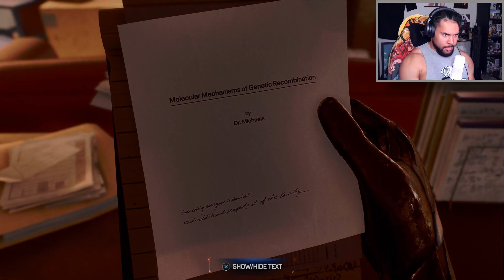THE PROBLEM WITH BLACK SUIT PETER PARKER…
The next game in the Marvel’s Spider-Man franchise, coming to the PlayStation®5 console.

SPIDERMAN 2
SPIDERMAN 2 REVIEW
SPIDERMAN 2 LEAKS
SPIDERMAN 2 GAME
MARVEL SPIDERMAN 2 GAME
SPIDERMAN 2 ENDING